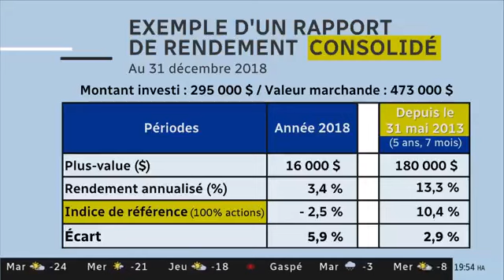Medici à RDI Économie: comment bien interpréter ses rendements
Karine Turcotte, gestionnaire de portefeuille pour Medici, énumère les indicateurs importants à retrouver sur le relevé de rendement de son portefeuille.